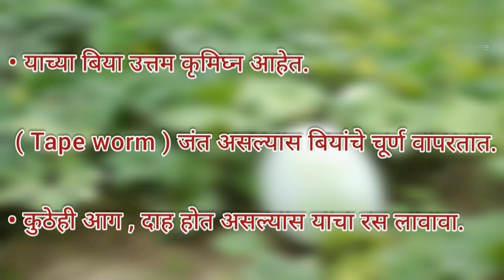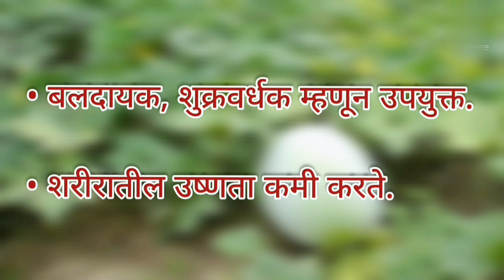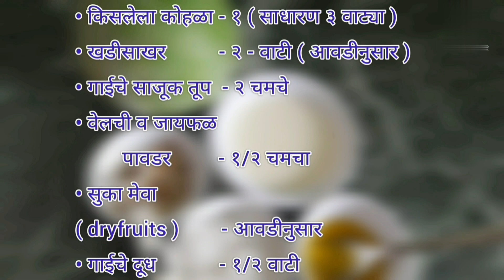कोहळ्याचा हलवा /शरीरातील वाढलेल्या उष्णतेवरील रामबाण उपाय/kohla recipe in marathi /Ash gourd recipe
This is the must have recipe during october and summer season as it reduces excess vaat and pitta dosha from body . It is very useful for urinary problems , hot flushes , excessive bleeding from anywhere .It is very useful and nutritious for pregnant women .It relaxes mind and induces sleep.

Ingredients :
Ash gourd - one ( around 1 kg )
sugar  - 2 bowl ( according to taste)
milk - 1/2 bowl
ghee - 2 tsp
nutmeg powder, cardamom powder - 1/2 tsp
dry fruits

procedure :
• cut the ash gourd into pieces , separate the seeds .
• Grate it and separate  the excess water coming out of it.
• In the pan take 2 tsp of ghee and add grated ash gourd in it .
• Add milk and cook for 2 min.
• Add sugar powder and mix it well.
• Cook it for 15-20 min .
• as water reduces add dry fruits and mix them well.
• at the end add nutmeg and cardamom powder and mix it well.
• switch of the flame.

Halwa is ready to serve.